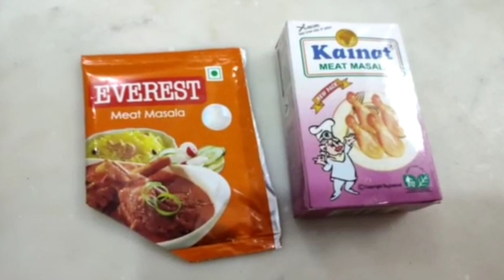How to Make Mutton l टेस्टी मटन कैसे बनाए l Easy Mutton Curry Recipe l Desi Style Mutton Recipe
मटन मीट बनाने का बिना झंझट वाला तरीका देखकर आप कहोगे पहले क्यों नहीं पता था Easy Mutton Curry Recipe
easy mutton recipe
mutton kaise banate hain
MUTTON CURRY RICE AND CHICKEN KARI BHAT EATING CHALLENGE MUKBANG ASMR | DIFFERENT FOOD DISH EATING
testi mutton Kaise banaen
Bihari style mutton recipe
mutton curry recipe in Bihar style
desi mutton curry recipe
meat Kaise banaen
testi meat Kaise banaen
Dum ka mutton
special mutton curry recipe
New year recipe
mutton Kari banane ka sabse aasan tarika
bakre ka meat banane ka sabse aasan tarika
bakre ka meat Kaise banaen
special mutton curry
kadhai mutton recipe
Tari wala mutton curry Kaise banaen
pressure kukar mein mutton Kaise banaen
kadhai mutton gravy wali recipe
karahi mutton recipe
this is style best mutton curry recipes
bakre ka meat banane ka sabse aasan aur behtarin tarika
Shahi mutton recipe
Champaran wala mutton recipe
Champaran mutton recipe
Dogra dhaba ki mutton Kari recipe
इससे आसान मटन की रेसिपी आज तक नहीं देखी होगी यकीन नहीं हो तो क्लिक करके देख लो
सबसे आसान मटन कैसे बनाएं
इजी में मटन करी रेसिपी
आसान मटन करी रेसिपी
घर पर मटन करी कैसे बनाएं
जल्दी मटन करी कैसे बनाएं
देसी मटन मसाला रेसिपी
मटन मसाला रेसिपी के तरीका
बकरे का मीट बनाने का तरीका
बकरे का मीट कैसे बनाएं
इजी और टेस्टी बकरे का मीट कैसे बनाएं
मीट बनाने का तरीका
meet banane ka tarika
meet Kaise banaen
easy mutton curry recipe
bakre ka meet Kaise banaen
bakre ka meet ka recipe
special masala mutton curry recipe
Eid special mutton curry recipe
viral mutton curry recipe
today Parul mutton curry
how to make mutton curry
how to make mutton
agnesti mutton curry recipe
spicy mutton Kari recipe
mutton curry recipe in Bihari style
mutton curry recipe in Punjabi style
mutton curry recipe in Rajasthani
sardar Ji ke mutton kari
sardar Ji meet wale
street food mutton curry recipe
Delhi mutton curry recipe
asmr mutton curry recipe
Mutton with curry recipe
mutton gravy recipe
tariwala mutton Kaise banaen
mutton recipe
taridar mutton Kaise banaen
pari wala mutton kaise banate hain
oily mutton factory recipe